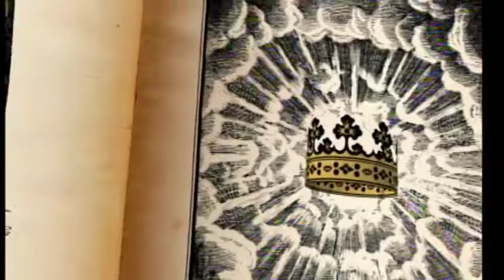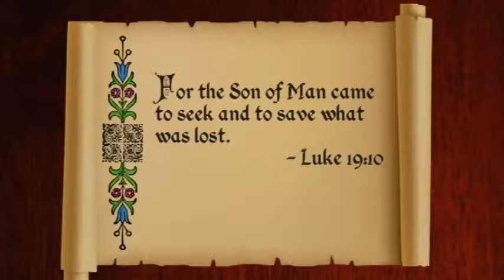KK02.11Jesus and Zacchaeus